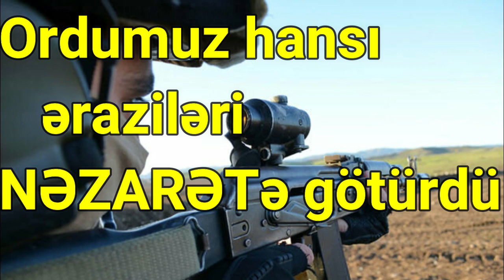Ordumuz hansı əraziləri NƏZARƏTə götürdü? - Qarabağda bu gün nələr baş verir?